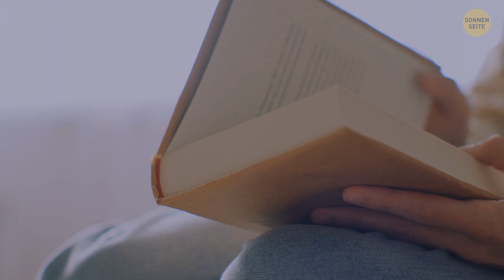Diese alten Scheunen sind nicht das, was sie zu sein scheinen